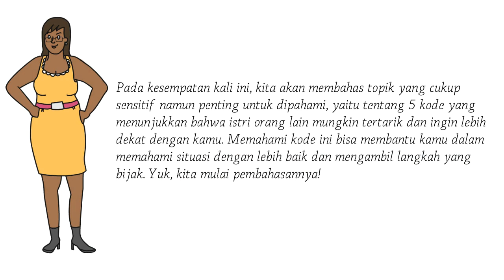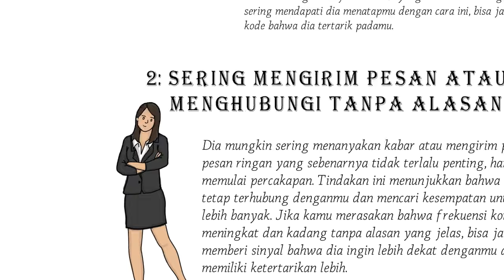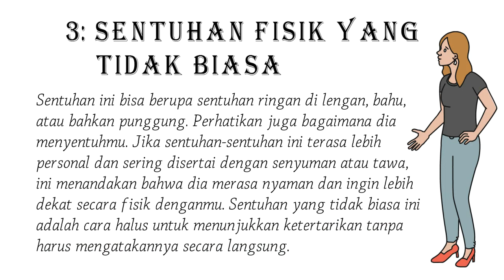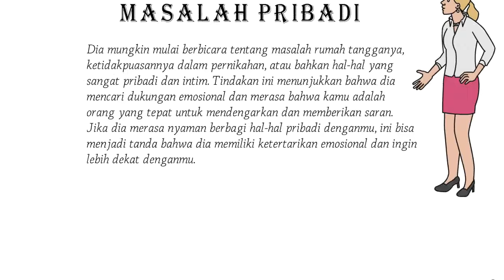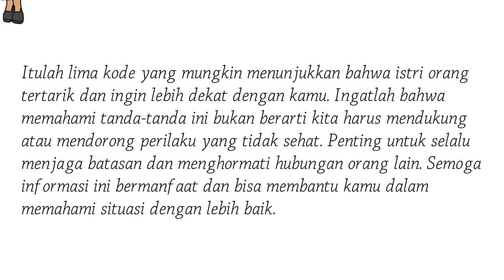Kode Istri Orang yang "Pengen," Sama Kamu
Halo semuanya! Selamat datang di channel kami yang selalu menyajikan konten-konten menarik dan informatif. Pada kesempatan kali ini, kita akan membahas topik yang cukup sensitif namun penting untuk dipahami, yaitu tentang 5 kode yang menunjukkan bahwa istri orang lain mungkin tertarik dan ingin lebih dekat dengan kamu. Memahami kode ini bisa membantu kamu dalam memahami situasi dengan lebih baik dan mengambil langkah yang bijak. Yuk, kita mulai pembahasannya!
Itulah lima kode yang mungkin menunjukkan bahwa istri orang tertarik dan ingin lebih dekat dengan kamu. Ingatlah bahwa memahami tanda-tanda ini bukan berarti kita harus mendukung atau mendorong perilaku yang tidak sehat. Penting untuk selalu menjaga batasan dan menghormati hubungan orang lain. Semoga informasi ini bermanfaat dan bisa membantu kamu dalam memahami situasi dengan lebih baik.